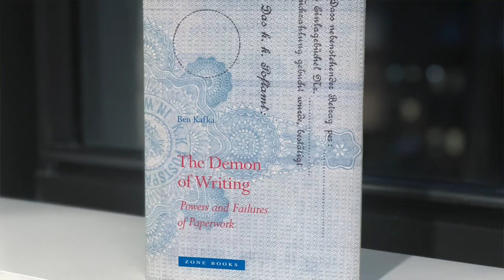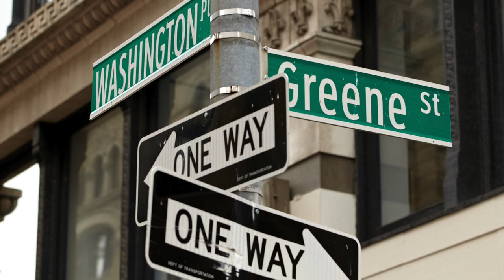Interaction & Experience | NYU Steinhardt Department of Media, Culture, and Communication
NYU Steinhardt's Department of Media, Culture, and Communication sits with Professor Kelli Moore whose research examines how we relate to ourselves, each other, and the material world in various social, cultural, and technological contexts.